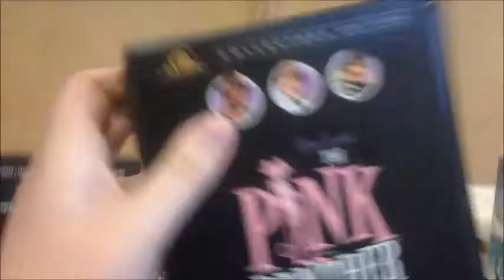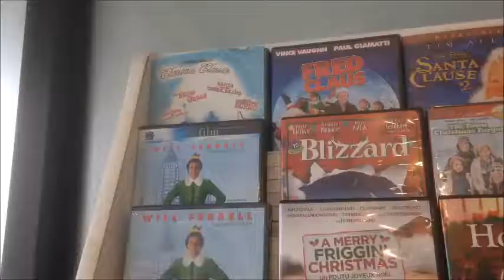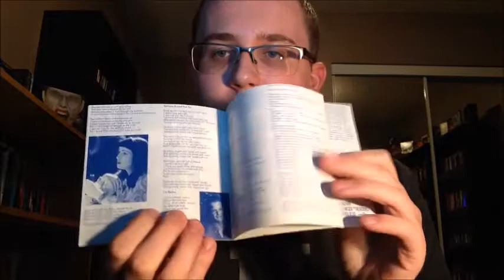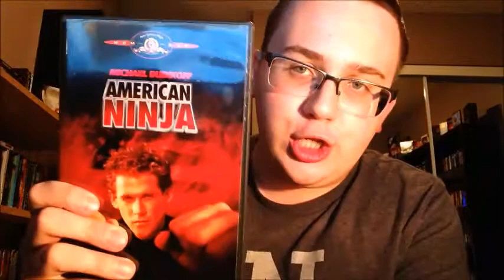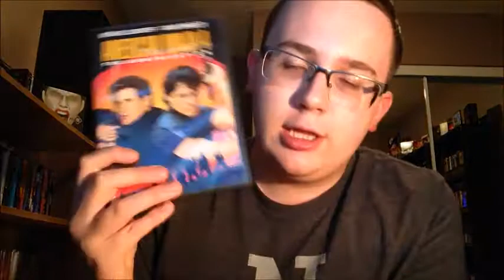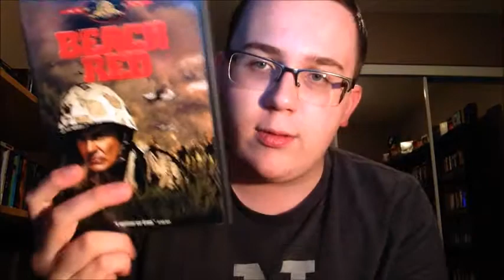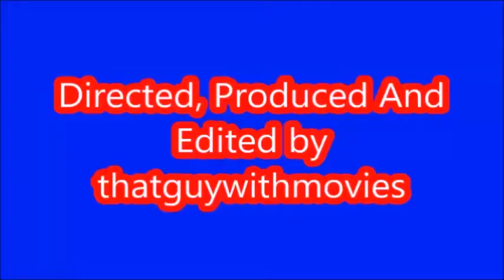SHOPPING/THRIFTING FOR MOVIES #95 - ALL ABOUT THE NINJA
In this video, I take another long-awaited trip to MCC Thrift Shop.